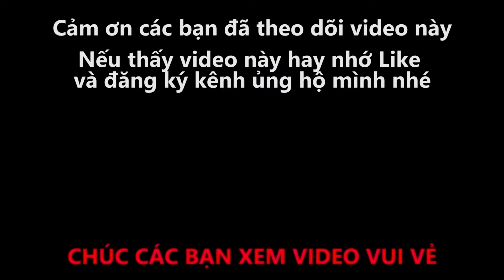#154 Cái Kết Xui Như Tó Cho Thanh Niên Bị Ngọng Đi Tán Gái Bị Phũ Phàng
--- NHẠC MÌNH COVER TRONG VIDEO NÀY:
1 - HẠ CÒN VƯƠNG NẮNG
Ca sĩ: Datkaa x Kido x Pro.d QT BEATZ
2 - ÁNH NẮNG CỦA ANH
Ca sĩ: Đức Phúc

+++ THÂN GỬI ANH CHỊ CA SĨ, NHẠC SĨ, CHỦ SỞ HỮU của những ca khúc hit em cover trong video này. Bản thân em là người đam mê làm youtube và  em rất coi trọng vấn đề bản quyền đối với chủ sở hữu của những ca khúc em cover trên, bản thân kênh của em làm về mục giải trí là chính mà cụ thể là sử dụng những ca khúc của anh chị khi chưa được sự cho phép của anh, chị, cô, chú...Nếu anh, chị, cô, chú... có xem được video này của em mà không mong muốn video này xuất hiện trên youtube thì em mong anh, chị, cô, chú... có thể liên hệ với em ở thông tin bên dưới để em gỡ một cách nhanh gọn  nhé,  Em cảm ơn anh, chị, cô, chú rất nhiều, kính chúc anh, chị, cô, chú...thật nhiều sức khỏe và thành công trên con đường âm nhạc của mình ạ, em xin chân thành cảm ơn.

-- Kênh LONG TV được tạo ra để mang lại tính giải trí cao cho mọi người sau những giờ lao động mệt mỏi.
-- Chúc các bạn có một ngày mới vui vẻ và nhiều niềm vui.